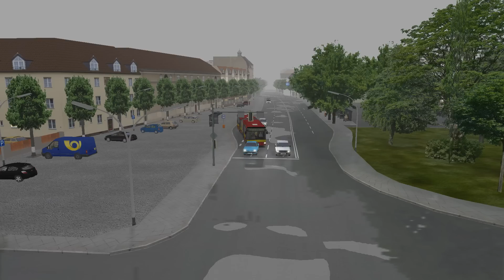OMSI 2 • Liepaja (line 7) • MAN NG313 ZF • Part 1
OMSI 2. Рейс по маршруту №7 города Лиепая  на автобусе из аддона MAN Citybus series: MAN NG313. Часть 1.